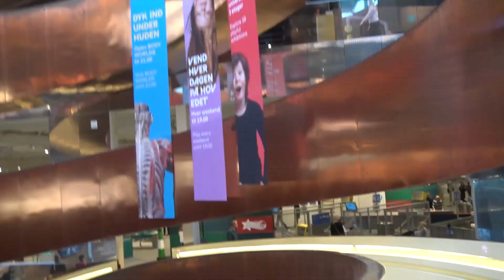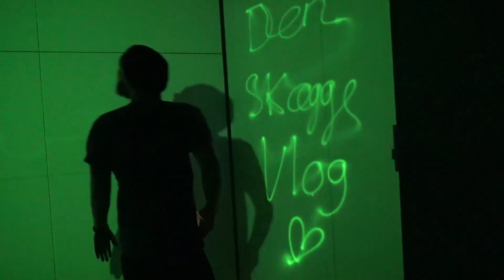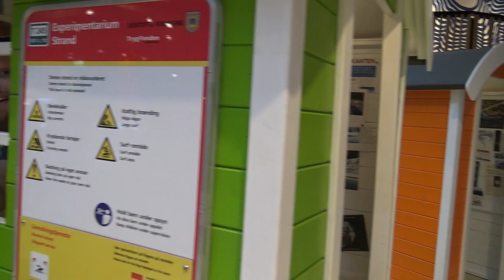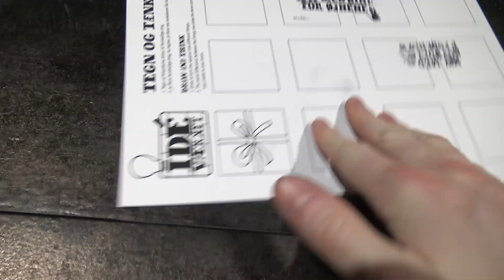VI BESØGER EXPERMENTARIET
Mit Udstyr:

Sony FDR-AX33
Gopro Hero4
Adobe Photoshop